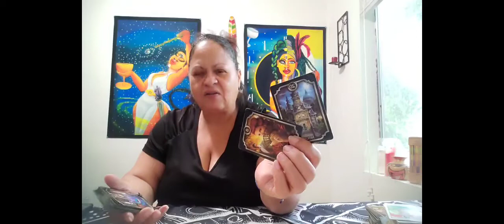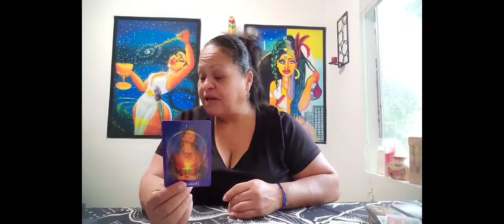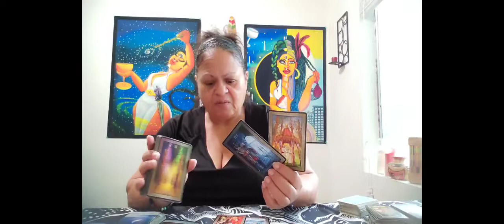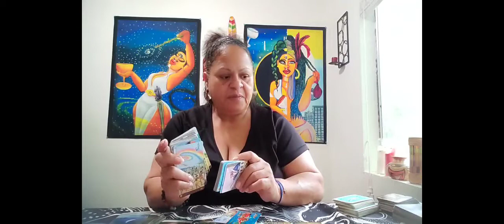Libra ♎️ #2 Family members are trying to keep you away. Hoarding a potential inheritance..wtf 🤬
I don't own the thumbnail art or rights to any music that may appear in this .